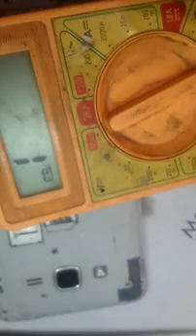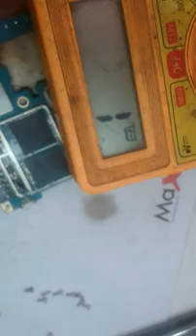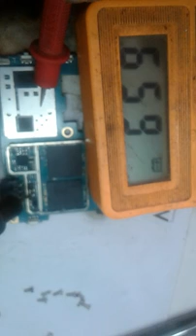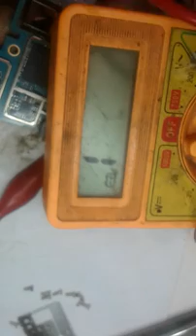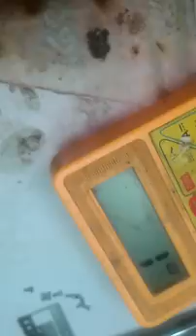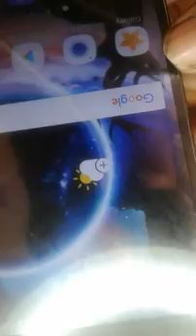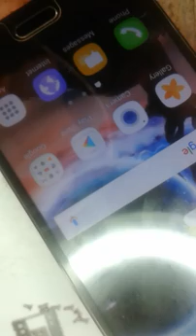Samsung G532f full short how to Remove [SIDDIQUE TECH]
Samsung G532f full short how to Remove